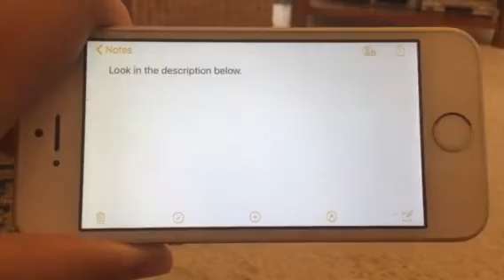Some Useful Information for All Users #25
Here is a list of all the Australian Disney DVD releases in the section of Playhouse Disney/Disney Junior shows for the Disney Wiki:

Bear in the Big Blue House:
Party Time with Bear: 5/10/05
Potty Time with Bear: 5/10/05
Shapes, Sounds and Colours with Bear: 5/10/05
Sleepy Time with Bear: 5/10/05
Doc McStuffins:
Cuddle Me Lambie: 21/10/15
Doc Pet Vet: 6/4/16
Friendship is the Best Medicine: 6/2/13
A Little Cuddle Goes a Long Way: 25/6/14
Mobile Clinic: 8/10/14
School of Medicine: 24/6/15
Time for Your Checkup: 11/9/13
Toy Hospital: 29/3/17
Handy Manny:
Big Construction Job: 2/11/11
Fixing it Right: 30/6/10, 5/9/12
Manny’s Big Race: 6/7/11
Manny’s Green Team: 25/4/12
Manny’s Motorcycle Adventure: 6/4/11, 14/9/12
Manny’s Pet Roundup: 8/9/10, 5/9/12
Movie Night: 14/9/11
Tooling Around: 3/3/09, 5/9/12
A Very Handy Holiday: 3/11/10, 5/9/12
Henry Hugglemonster: Meet The Hugglemonsters: 24/6/15
Jake and the Neverland Pirates:
Battle for the Book: 25/3/15
The Great Neversea Conquest: 29/3/17
Jake Saves Bucky: 27/3/13
Jake vs Hook: 25/6/14
Jake’s Neverland Rescue: 5/3/14
Peter Pan Returns!: 3/10/12
Yo Ho, Maties Away: 25/4/12
The Lion Guard:
Life in the Pride Lands: 14/6/17
Return of the Roar: 14/6/17
Unleash the Power: 14/6/17
Mickey and the Roadster Racers: 4/10/17
Mickey Mouse Clubhouse:
Around the Clubhouse World: 11/11/15
Big Band Concert: 25/4/12
Detective Minnie: 3/6/09, 5/9/12
I Heart Minnie: 25/4/12
Mickey and Donald Have a Farm: 6/2/13
Mickey and Donald’s Big Balloon Race: 3/11/10, 4/4/12
Mickey and Pluto to the Rescue: 2/2/11, 5/9/12
Mickey Saves Santa: 14/11/17, 7/10/09, 6/10/10, 5/9/12
Mickey’s Adventures in Wonderland: 4/11/09, 5/9/12
Mickey’s Big Splash: 2/9/09, 14/9/11
Mickey’s Choo Choo Express: 30/6/10, 4/4/12
Mickey’s Colour Adventure: 3/3/10, 5/9/12
Mickey’s Great Clubhouse Hunt: 5/9/12
Mickey’s Great Outdoors: 8/9/10, 14/9/11
Mickey’s Message From Mars: 5/9/12
Mickey’s Monster Musical: 6/4/16
Mickey’s Sport-y-thon: 14/6/17
Mickey’s Storybook Surprises: 7/5/08, 5/9/12
Mickey’s Super Silly Adventures: 14/9/11
Mickey’s Treasure Hunt: 22/4/09, 5/9/12
Mickey’s Treat: 1/10/08, 4/4/12
Minnie-Rella: 25/3/15
Minnie’s Bow-Tique: 6/7/11
Minnie’s Masquerade: 6/4/11, 4/4/12
Minnie’s Pet Salon: 7/5/14
Minnie’s Winter Bow Show: 6/5/15
Numbers Roundup: 2/11/11
Popstar Minnie: 29/3/17
Quest for the Crystal Mickey: 11/9/13
Road Rally: 6/7/11
Space Adventure: 2/11/11
Super Adventure: 20/8/14
A Valentine Surprise for Minnie: 2/2/11, 5/9/12
Wizard of Dizz: 11/9/13
Miles from Tomorrowland: Let’s Rocket: 30/9/15
My Friends Tigger and Pooh:
Bedtime with Pooh: 4/11/09
Chasing Pooh’s Rainbow: 8/9/10
Everyone is Special: 3/3/10
Friendly Tails: 7/5/08
Hundred Acre Wood Haunt: 1/10/08
The Mystery is History: 2/11/09
The Nature of Things: 3/6/09
Outdoor Fun: 30/6/10
Super Sleuth Christmas: 14/11/07, 6/10/10
Tigger, Pooh and a Musical Too: 22/4/09
Sofia the First:
The Curse of the Princess Ivy: 6/5/15
The Enchanted Feast: 4/2/15
The Floating Palace: 9/4/14
Holiday in Enchancia: 8/10/14
Once Upon a Princess: 27/3/13
A Royal Collection: 11/5/16
Ready to Be a Princess: 4/12/13
The Secret Library: 29/3/17
The Book of Pooh:
Fun with Friends: 25/6/03
Fun with Make Believe: 25/6/03
Fun with Manners: 25/6/03
Fun with Words: 25/6/03
Stories from the Heart: 7/5/03